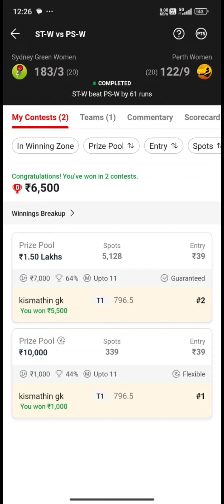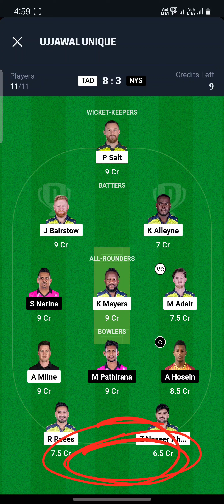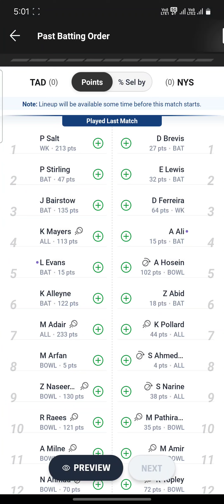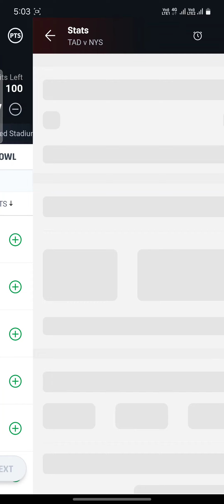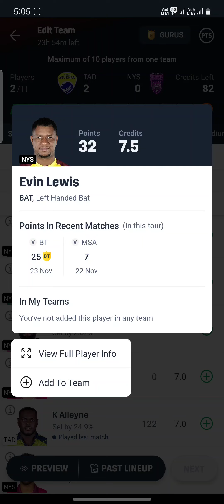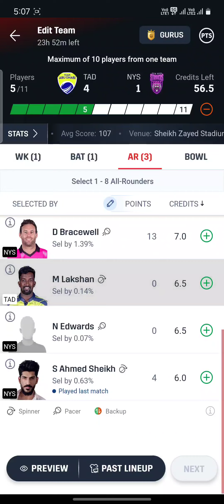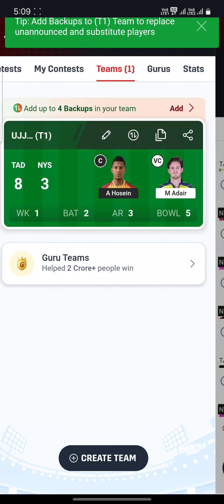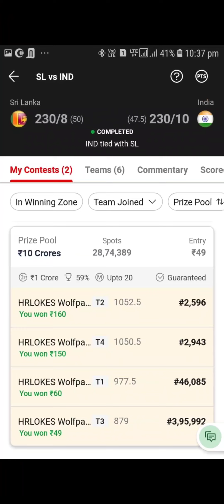TAD Vs NYS Dream11 Prediction | TAD Vs NYS Dream11 Team | TAD Vs NYS Dream11 Prediction Today Match